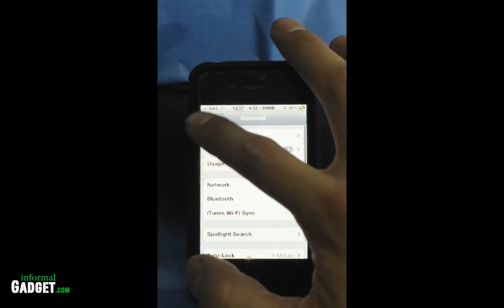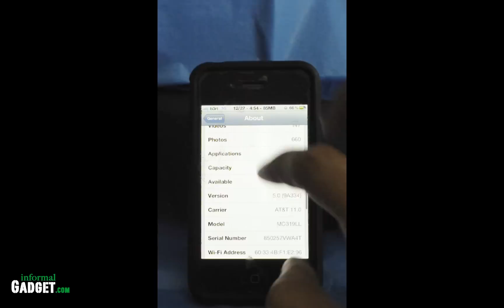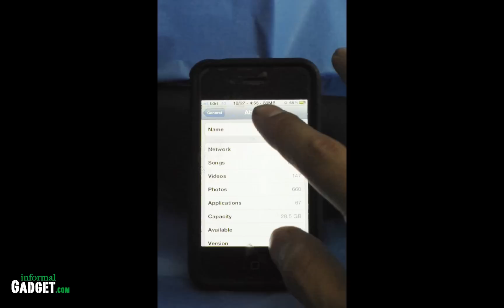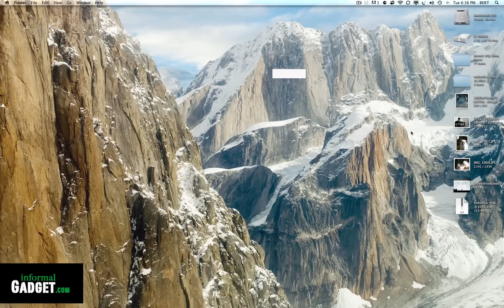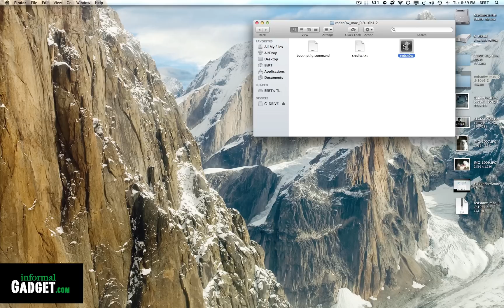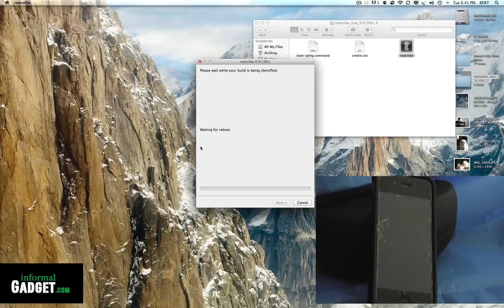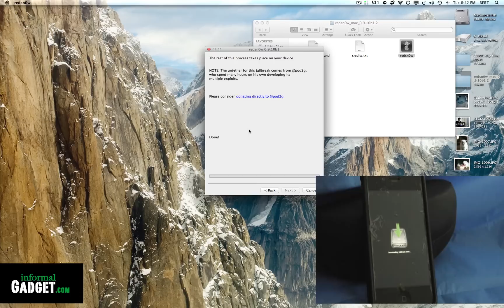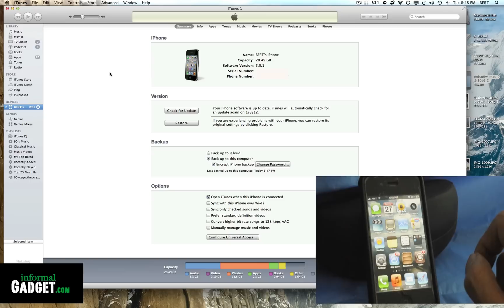How to untether Jailbreak the Apple iPhone 4, iPhone 3GS, iPad, iPod Touch on iOS 5 using Redsn0w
*For more info on how to do an untether Jailbreak for iOS 5.0 for iPhone 4 and below, and to Securely download Redsn0w, go to informalgadget's

*To learn how to Jailbreak iPhone 4S or iPad 2,

*Please be aware that Jailbreaking your Apple device may void your warranty, so proceed with caution and at your own risk. Nothing bad will most likely happen to your device but it must be noted.

How to jailbreak your Apple device using the updated Redsn0w 0.9.10b1. The latest Jailbreak will now allow the iPhone 4 GSM and CDMA, iPhone 3GS, iPod Touch, and the first iPad, to perform an untethered Jailbreak while running Apple's latest mobile operating system, iOS 5.0.1.

For now Redsn0w 0.9.10b1 is only capable of Jailbreaking non A5-based devices, so iPhone 4S and the iPad 2 will still have to wait a little longer until pod2g releases an update.

Your Apple device will also have to be updated to iOS 5.0.1 to take advantage of Redsn0w. This tutorial is only for people that don't care about saving their basebands! If you have an iPhone running on a network other then what the iPhone is supposed to be running on, STAY AWAY! If you don't care about preserving basebands, check out the easy how-to video below.